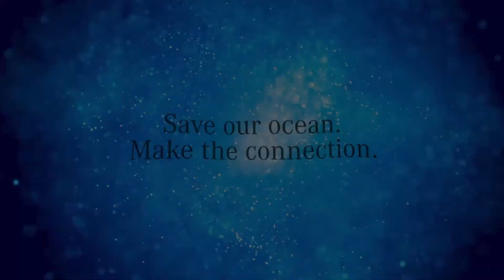Mercedes-Benz en Zona Maco - Ecology is the new art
Conoce cómo el arte crea tendencia y sigue este recorrido de nuestra participación en Zona Maco con Marcela Cadena y su obra Azul.